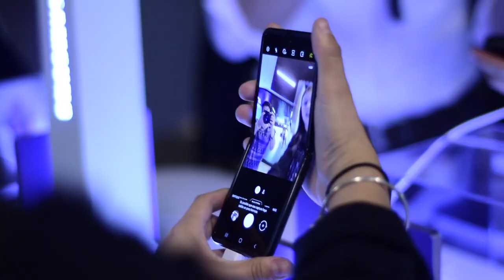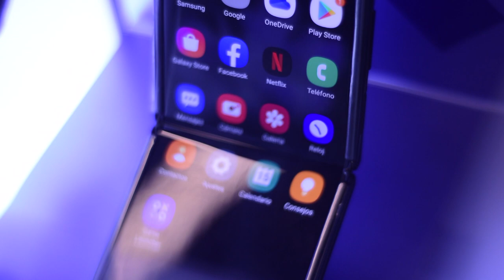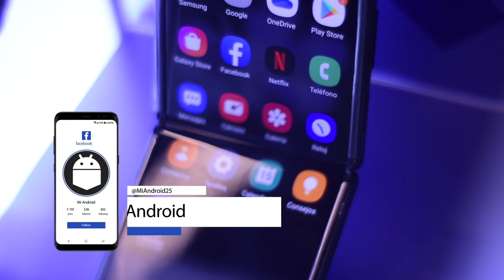Galaxy Z Flip en español